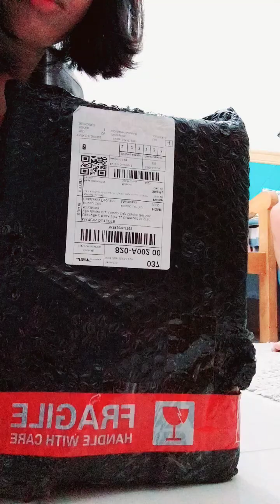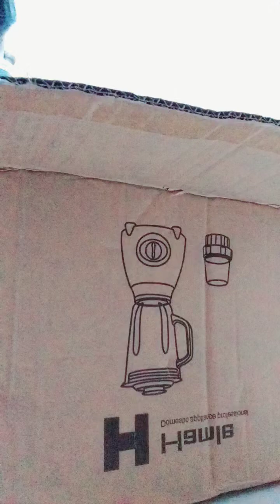Blender so amazing 2 in 1